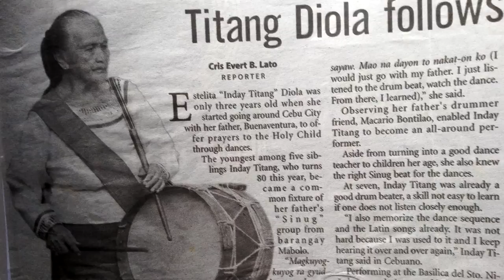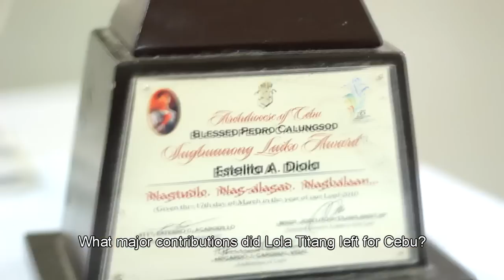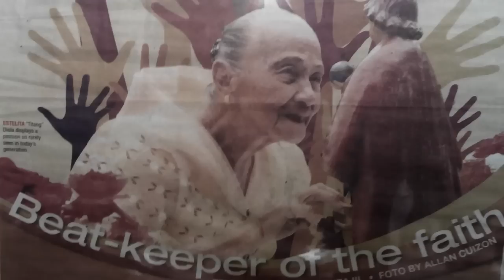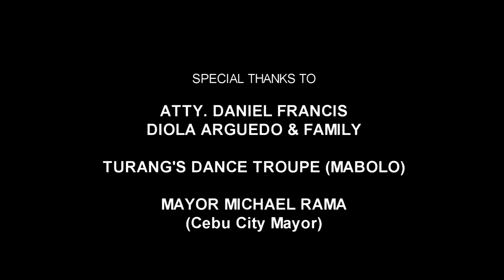The Keeper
The Keeper is a short documentary portraying the life of the late Estelita “Titang” Diola, the so-called Keeper of the original Sinulog beat. Through a series of interviews of different key personalities and close family members we can now take a glimpse of the simple yet colourful life of this one extraordinary woman and the significant contribution she had bestowed to our culture & heritage.

WINNER: SINULOG FILM FESTIVAL 2014
Best Video Documentary
Best Story
Best Director
Best Packaging

A film by Aldo Nelbert Banaynal
Written and Directed by
Aldo Nelbert Banaynal

Screenplay
Aldo Nelbert Banaynal

Edited by
John Lindsey Banaynal

Musical Score/Sound Editing by
John Lindsey Banaynal

Narrated by
Algernon Diola Auman

Cinematography / Videography by
Banaynal Brothers
Ralph Bagares
Elmer Lagumbay
Amper Campaña
Ruel Rosillo
Kimberly Mendero
Produced by
Banaynal Brothers Production

Co-Produced by
Ramon Aboitiz Foundation, Inc.
Paul & Mercy Gerscwhiler